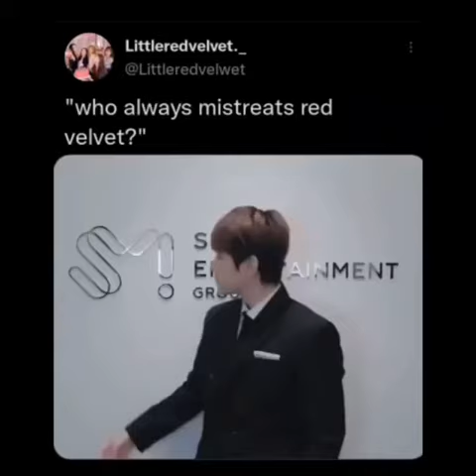Stan Twitter: “who always mistreats red velvet?”